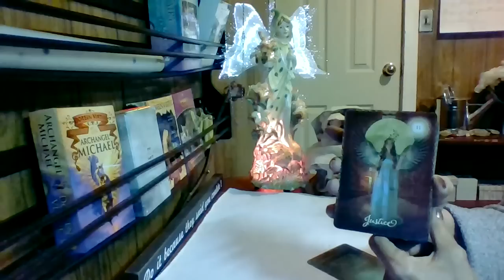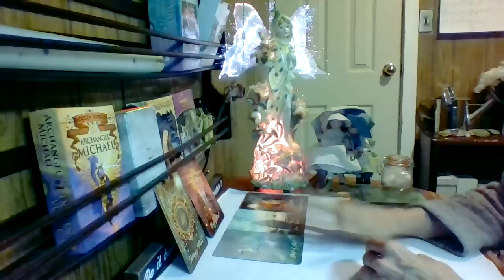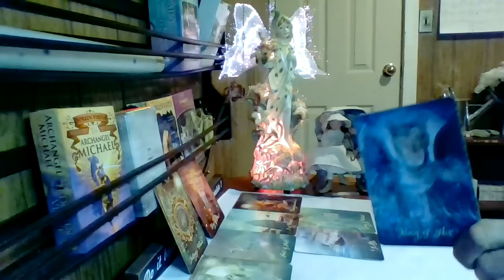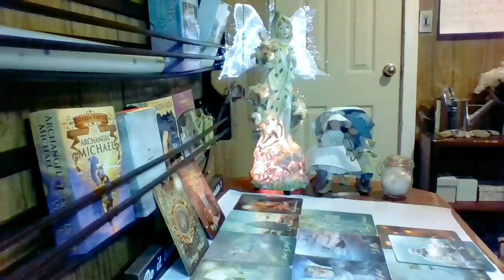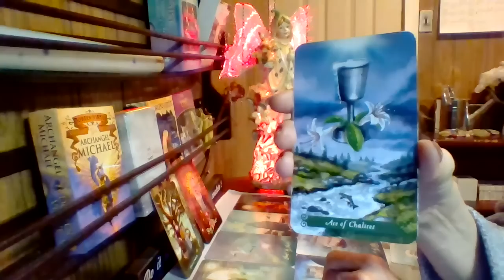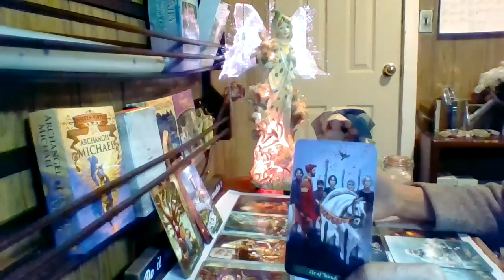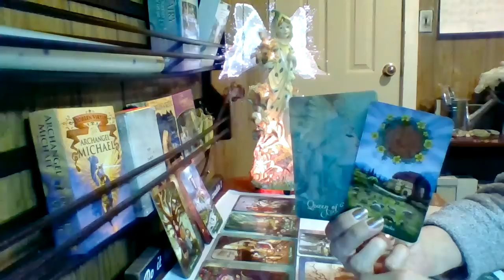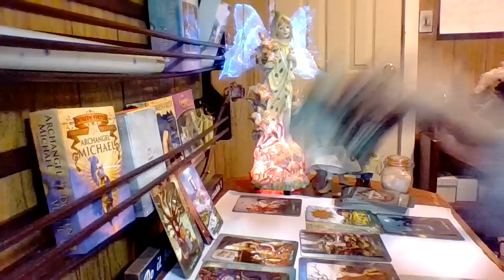Afternoon Delight, You're A Born Again Virgin, Falling In Love!!